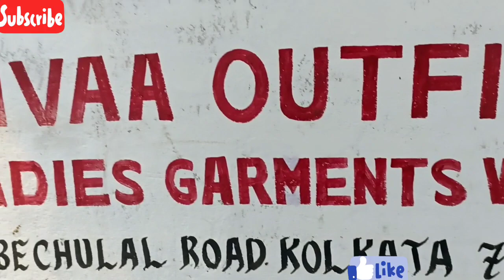KURTI MANUFACTURE|KURTI WHOLESALE|CHEAPEST KURTI MARKER|KOLKATA KURTI WHOLESALE|VIVA OUTFIT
Latest kurti collection|Wholesale gown|2piece|Kolkata Kurti|Barabazar wholesale kurti collectionBiggest Kurti Manufacturer &Wholesaler in Kolkata🔥|Cheapest Kurti Wholesaler|Wholesale Price Kurti🔥😳

Company Name VIVA OUTFIT 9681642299

❤️❤️❤️DABIR JUNCTION YOUTUBE CHANNEL ❤️❤️❤️❤️❤️❤️❤️❤️❤️❤️❤️❤️❤️❤️❤️❤️❤️❤️❤️❤️❤️❤️❤️❤️❤️❤️❤️❤️❤️❤️❤️❤️❤️❤️❤️❤️❤️❤️❤️❤️❤️❤️❤️❤️❤️❤️❤️❤️❤️❤️❤️❤️❤️❤️❤️❤️❤️❤️❤️❤️❤️❤️❤️❤️❤️❤️❤️❤️❤️❤️❤️❤️❤️❤️❤️❤️❤️❤️❤️❤️❤️❤️❤️❤️❤️❤️❤️❤️❤️❤️

AGAR APKO APNE GARMENTS KI VIDEO BANWANA HAI TO PLZ CALL KARE YA WHATSAPP KARE 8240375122📞📞📞📞📞📞📞📞📞📞📞📞📞📞📞📞📞📞📞📞📞📞📞📞📞📞📞📞📞📞📞📞📞📞📞📞📞📞📞📞📞📞📞📞📞

WHAT IS HSN CODE OF KURTI ?
WHICH TYPE OF KURTI IS TRENDING ?
HOW MUCH GST IN KURTI ?
HOW DO I KNOW MY KURTI SIZE ?
WHAT IS THE WEIGHT OF KURTI ?
DO WOMEN KURTI MANUFACTURER IN WEST? BENGAL STITCHES KURTIS FOR KIDS ?
WHICH COMPANY KURTI IS BEST ?
WHERE ARE AVAS KURTIS MANUFACTURED ?
WHAT ARE THE THREE TYPES OF KURTI ?
WHICH IS THE BEST ONLINE SHOPPING FOR KURTIS ?
WHICH KURTA BRAND BEST IN INDIA ?
WHICH CLOTH IS BEST FOR KURTAS ?
IS BIBA AND RANGMANTI IS SAME ?
WHAT IS THE DIFFERENCE BETWEEN KURTIS ANS KURTAS ?
KOLKATA BARABAZAR KURTI MANUFACTURING UNIT ?
KURTI WHOLE ?
WHOLESALE KURTI ?
INDIA KURTI WHOLESALE ?
SALE KURTI ?
FASHION KURTI  ?
FASHIONABLE KURTI MARKET  ?
NEW MARKET KURTI ?
KURTI MARKET KOLKATA ?
TRENDING KURTI FASHION ?
FASHION KURTI WEST BENGAL ?
WHICH BRAND KURTIS ARE BEST IN MYNTRA ?
HOW CAN I MAKE MY KURTI LOOK STYLISH ?
HOW CAN I LOOK ATTRACTIVE KURTI ?
WHICH IS THE BEST WEBSITE TO BUY ETHNIC WEAR ?
IS LIBAS INDIAN BRAND ?
HOW CAN I START A KURTI BRAND IN INDIA ?
WHICH DRESS BRAND IS BEST?
WHICH BRAND IS BEST FOR SALWAR KAMEEZ ?
WHICH BRAND IS BEST FOR ETHNIC WEAR ?
IS INDO ERA A GOOD BRAND ?
IS ANOUK IS A GOOD BRAND ?
WHICH ONLINE SHOPPING IS BEST FOR KURTIS IN INDIA ?
NAIRA CUT DRESSES
IMAGES OF NAIRA CUT KURTI PARTY WEAR
IMAGES OF LATEST  NAIRA CUT KURTI PARTY WEAR
LATEST NAIRA CUT KURTI DESIGN
WHICH KURTI MAKES YOU LOOK SLIMMER
WHICH TYPE OF KURTI WEAR IN JEANS.
WHICH KURTI IS BEST FOR SHORT GIRLS
WHICH OUTFIT IS TRENDING NOW
WHOLESALE KURTI IN SURAT ONLINE PRICE
SINGLE CUT KURTI
KURTI MANUFACTURER INDIA
CHEAPEST KURTI MARKET IN INDIA
BEST KURTI
LONG KURTI
NAIRA CUT KURTI MARKET
ALIA CUT KURTI MARKET
HUGE KURTI MARKET
CHEAPEST KURTI WHOLESALE WEST BENGAL
BRIDAL KURTI
COTTON KURTI
SHIFON KURTI
SILK KURTI
ALIA KURTI MARKET IN WEST BENGAL

PLAZZO WHOLESALER IN KOLKATA
KURTI WHOLESALE IN KOLKATA

In India, the one attire that women prefer most is obviously Kurtis. Whether it's an urban or a rural city, you will see women wearing Kurtis in different manners and styles, as this one outfit is almost ubiquitous in India.

You will be surprised to know that Kurtis is much older than your expected.

One of the USPs of Kurtis is that one can wear them in parties, offices, and even on a casual day, and for all such occasions and events, the printed Kurtis are considered the best option. The printed Kurtis are currently available in various fabrics, including silk, cotton, georgette, and even rayon.

While buying printed Kurtis, always go with the cotton one, especially if you plan to spend the summer.Wear kurti and keep happy because you may wear in college office Kurtis are best in fashion.

Musician:@iksonmusic